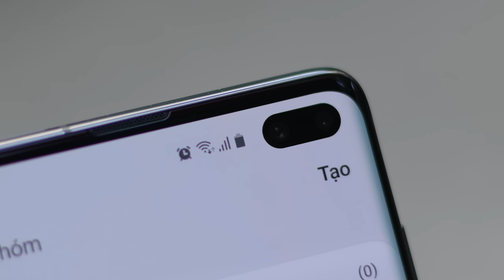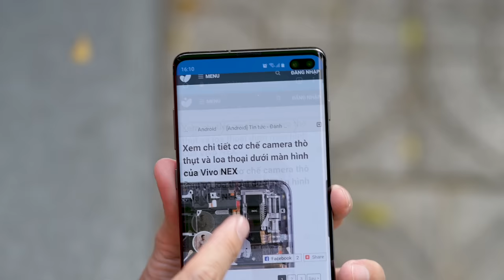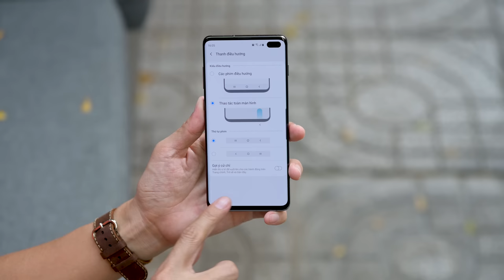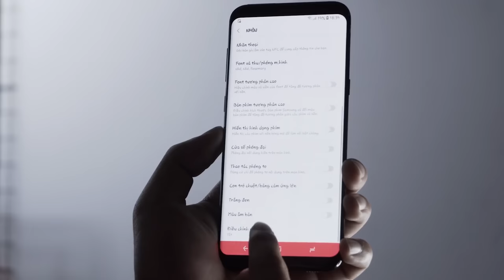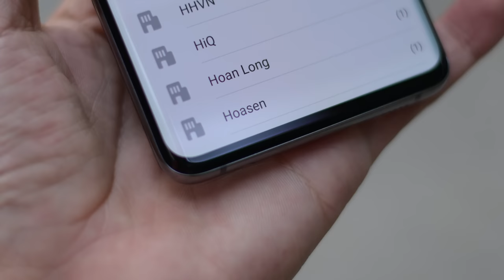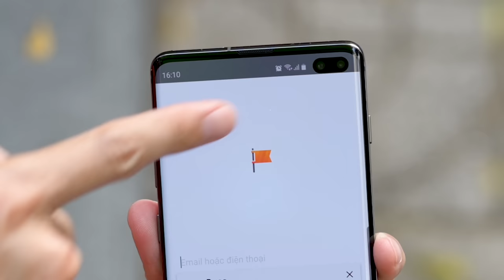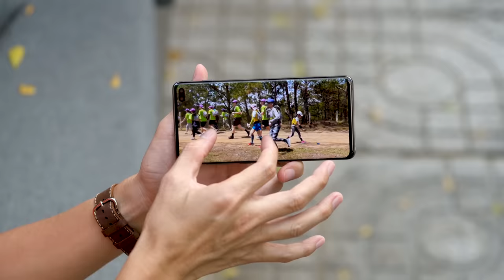Chia sẻ trải nghiệm sử dụng màn hình Infinity-O trên Galaxy S10+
Để có một chiếc smartphone với trải nghiệm tràn viền nhiều hơn Samsung đã làm nhiều thứ cùng lúc. Sau một thời gian sử dụng S10 Plus thì rõ ràng cảm giác tràn viền của nó vượt trội hơn rất nhiều so với các máy Samsung trước đây cũng như những smartphone khác. Xin chia sẻ với anh em xem Samsung đã làm gì và điều đó ảnh hưởng như thế nào.